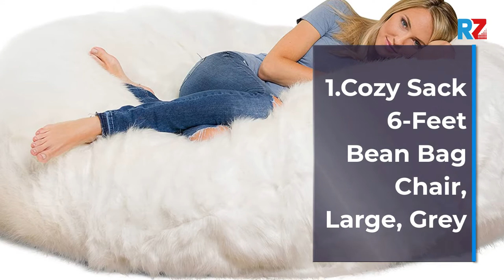Bes Lounger Bean Bag | Top 10 Lounger Bean Bag For 2022 | Top Rated Lounger Bean Bag